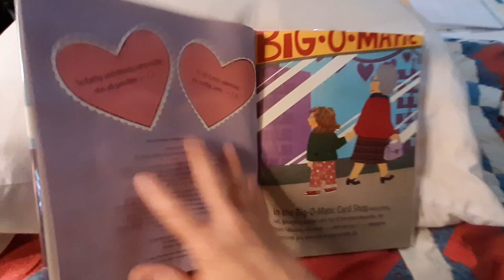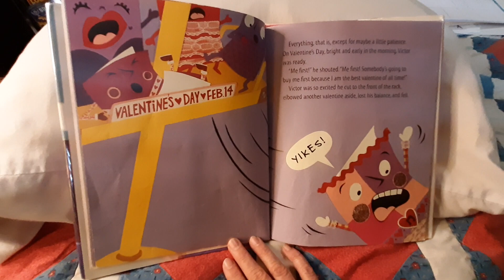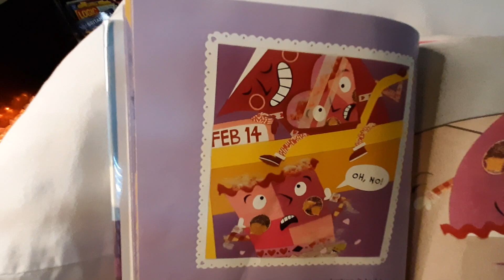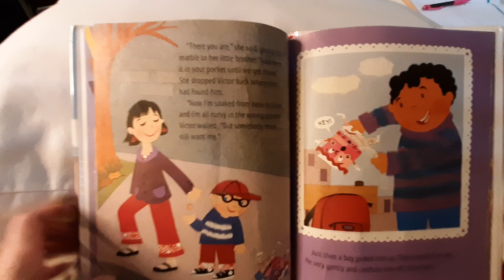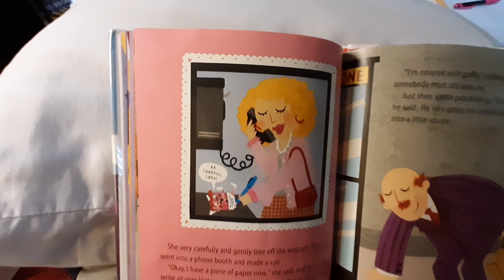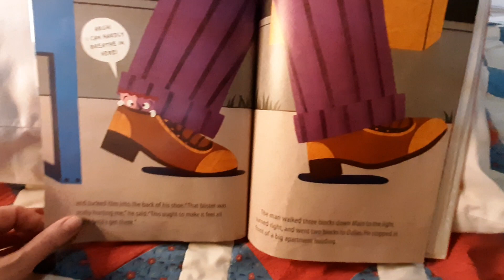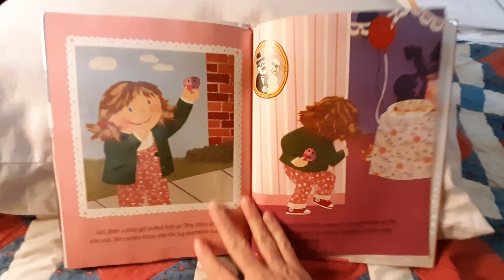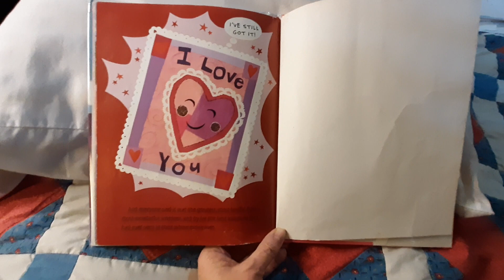The Runaway Valentine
Victor, a valentine card eager to be brought home, is overlooked until he marches out of the store and into the street, where he proves helpful to one person after another.

Written by Tina Casey
Illustrated by Theresa Smythe

Children's literature, kids books, read aloud, Valentine's Day, valentine's, Usefulness, value